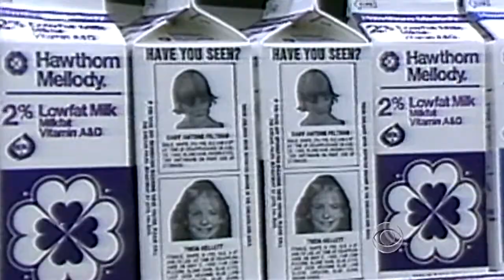New clue in 1979 disappearance of Etan Patz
Six-year-old Etan Patz disappeared on his way to school in New York City in 1979 and was never seen again. But, a new clue has police digging in the basement of a building near his home. John Miller reports.